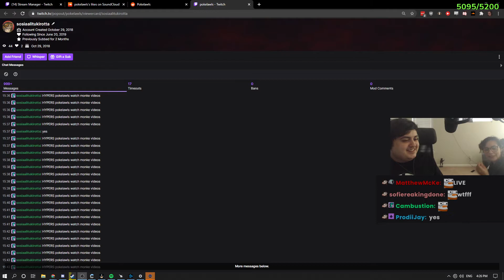Pokelawls gets scared by a livestream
Go follow the streamer!